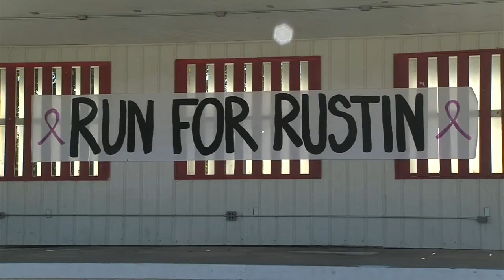Run For Rustin raises awareness about domestic violence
A community comes together to honor a murder victim and her family.